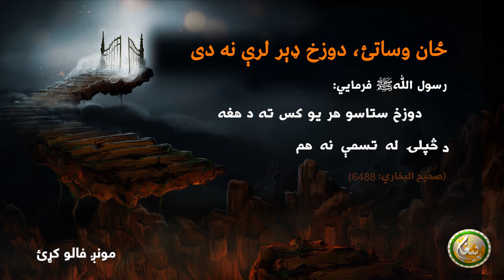ځان وساتئ، دوزخ ډېر لرې نه دى